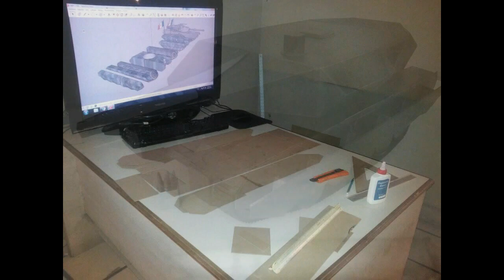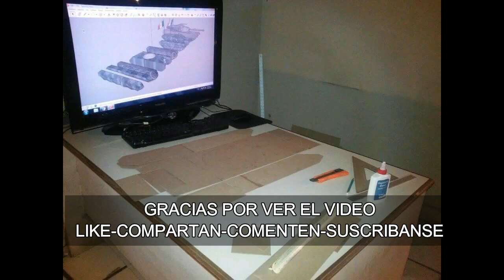MAQUETA TANQUE DE GUERRA MEXICANO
Por fin terminamos la maqueta esquemática del MBT 230MX en cartón corrugado a escala 1:7.5 luego lo pintamos y Listo, espero les agrade el vídeo.
Chasis basado en el HWK 11 modificado y torreta con cañón naval 57mm + 8 cohetes hellfire.
 Dependiendo de la reacción de los espectadores haremos la maqueta escala real! con dimensiones 1.80 metros de altura,
3 metros de ancho
5.5 metros de longitud,
Saludos! Nos vemos!